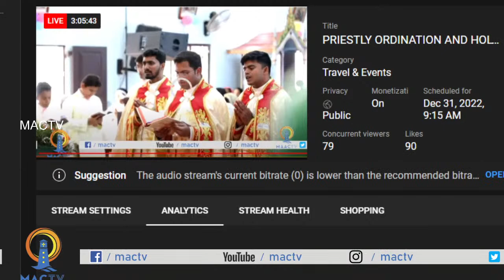PRIESTLY ORDINATION AND HOLY QURBANA | Dn. Varkey Srampickal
MAC TV LIVE |PRIESTLY ORDINATION AND HOLY QURBANA  | Dn. Varkey Srampickal |